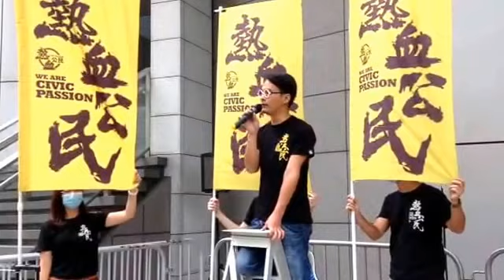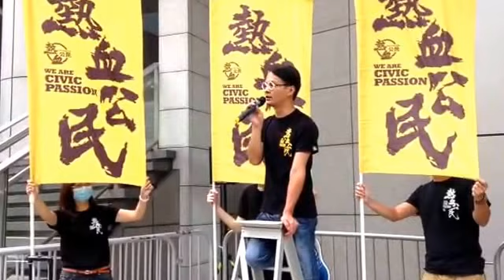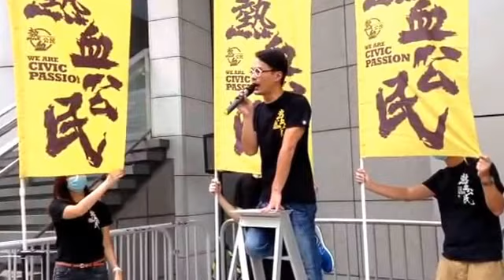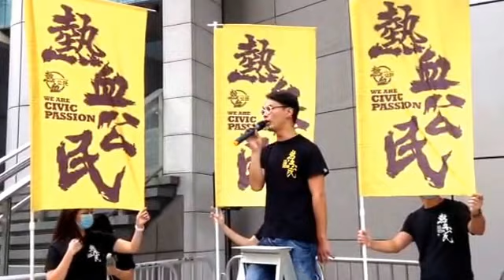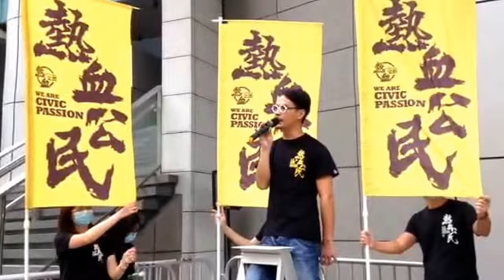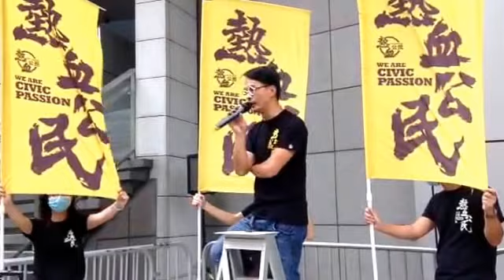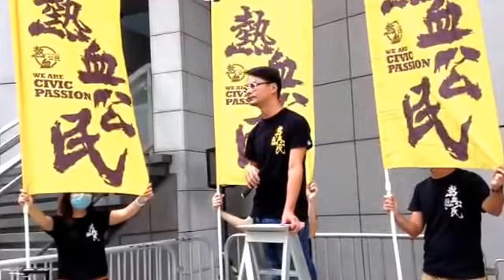02MAY2015 「熱血公民」街站 - Joey爸發言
本片版權為TMHK - Truth Media (Hong Kong)擁有,傳媒借用請標註出處.